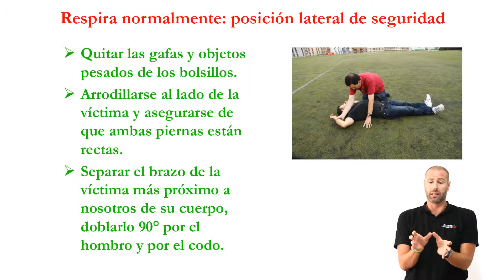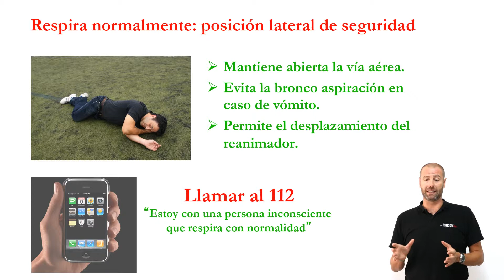Posicion lateral de seguridad